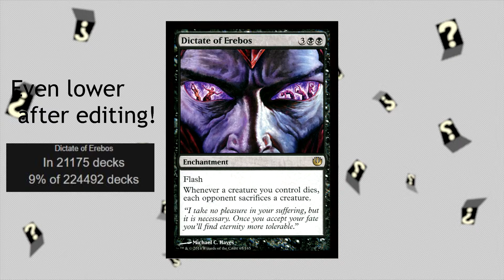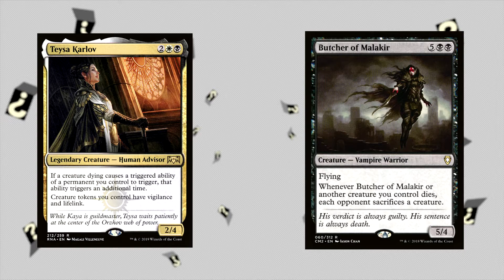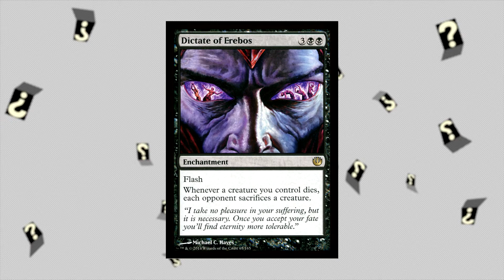Dictate of Erebos | Top Decked | EDH #3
Dictate of Erebos is a great and powerful underrated card and no one seems bothered by that! In this episode of Top Decked EDH Zach talks about everything good and bad with playing Dictate in Commander!